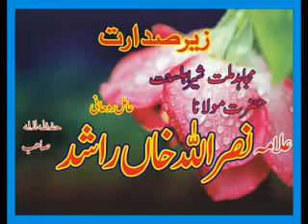Manazra on Rafa ul Yadain Ulma-e- Hanfia D.B ki Azeem fatah on ghair muqaledin part 7/24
NTSP, Tamam Hanfio ko is azeem fatah per mubarik bad. Moulana Matiullah Rashid sahib ny ghair muqalid molvi ka bharpur ta'aqub kia...Must listen...jazakallah. Fiqah Hanfi zindabad...Imam Abu Hanifa r.a per Allah ki Lakho karoro rehmtain ho...ameeen